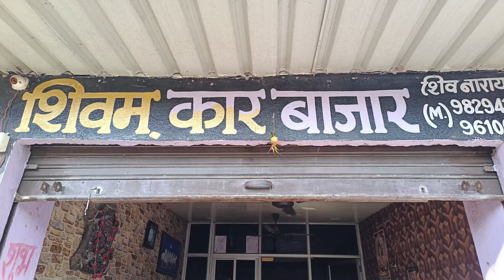प्रताप गौरव केंद्र के पास दिखा बारहसिंगा, सज्जन गढ़ अभ्यारण से भटका